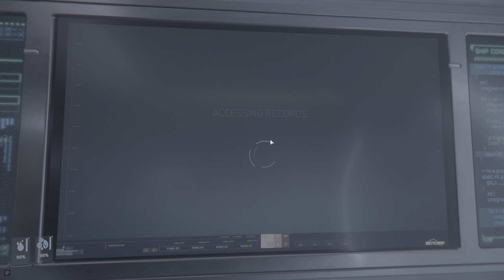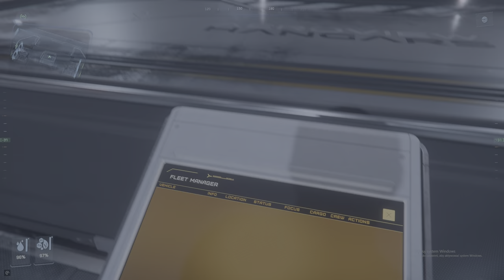Daily Life of SAR in Bug Citizen xD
Carrack - Check
Nursa - Check
C8R - Check
... or not...
Raw Footage of Resistant Hangars xD